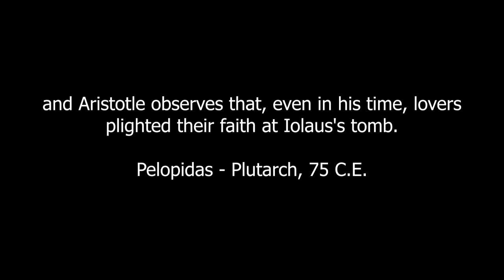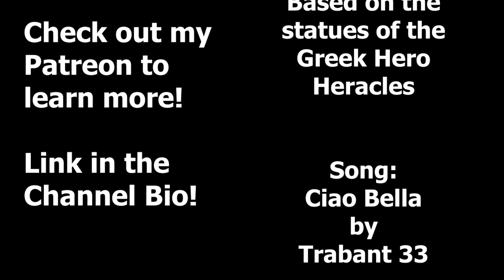Statue of Heracles - Painting Timelapse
Watercolor painting timelapse of the painting of a statue of Heracles.
7x11 Watercolor, Ink, White Posca Marker
Inspired by the writings of Aristotle and Plutarch about how male lovers would worship together at the tomb of the primary male of lover of Heracles, Iolaus. A love that last thousands of years is one that embeds itself and grows strong roots that will bloom eternally. just like we know the love of the ancients through traditions and stories handed down from time in memorial.

Where my own stories are available to read. As well as receiving notices about what is currently in the works for my videos and pieces.